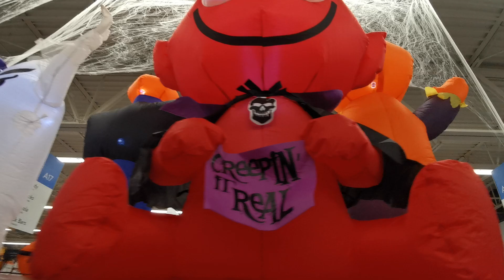千奇百怪 阿蘇薩 美國張公子洛杉磯九分鐘Prince🤴Z9美國華人電視臺 ChinAmerica TV 榮譽出品#爱#美国日常生活#美国单身交友徴婚#千奇百怪＃阿蘇薩